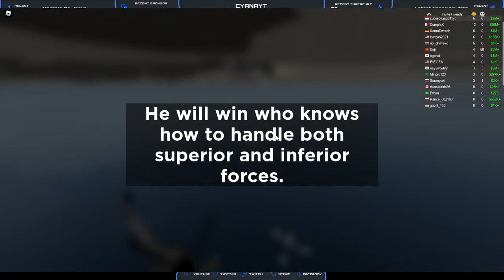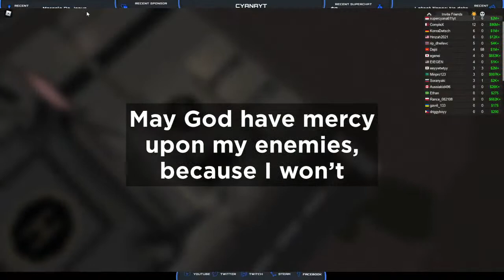i 1v1 that guy then do some other combat or something after the battle i dint won most of it.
he tryed to 1v1 me whit the same vehicle but it dosent work
 watch to the end to find out